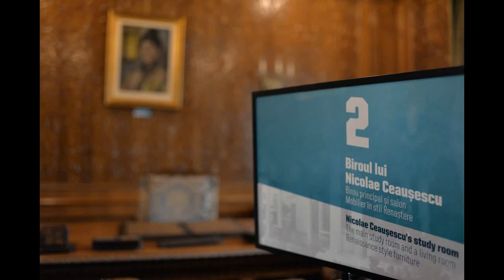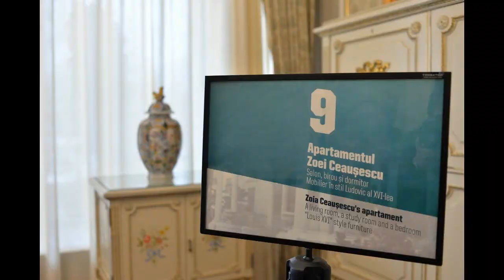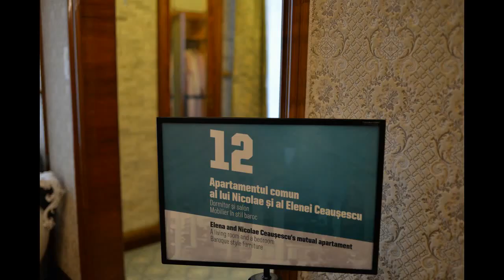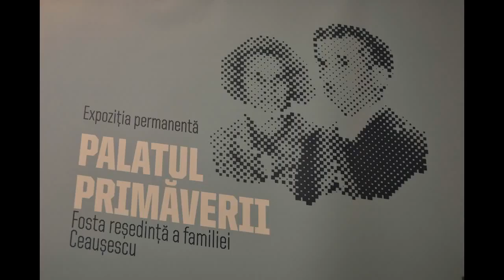Palatul Primăverii, fosta reşedinţă a familiei Ceauşescu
Un tur în imagini al Palatului Primăverii (Bucureşti), unde Elena şi Nicolae Ceauşescu au locuit timp de 25 de ani. Fotografii de Lucian Muntean.